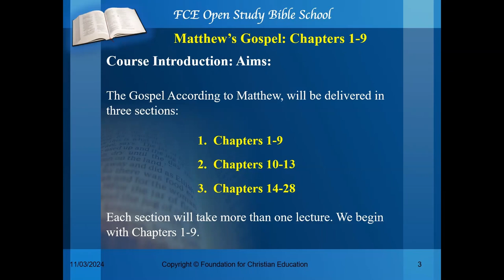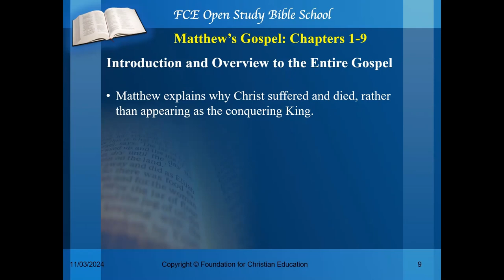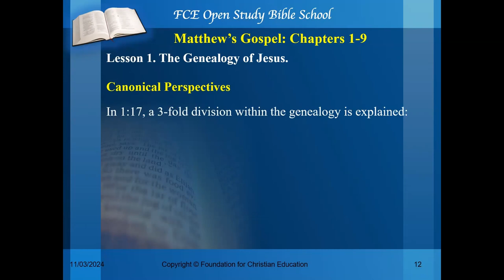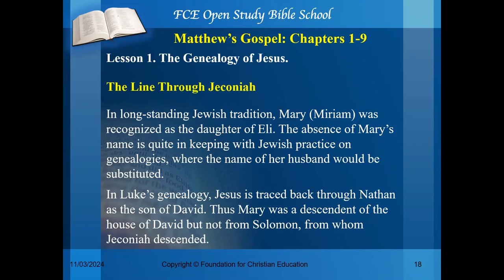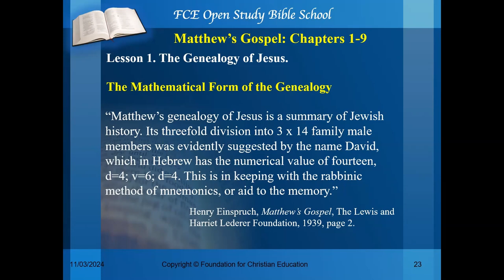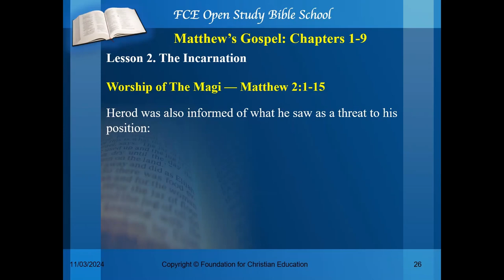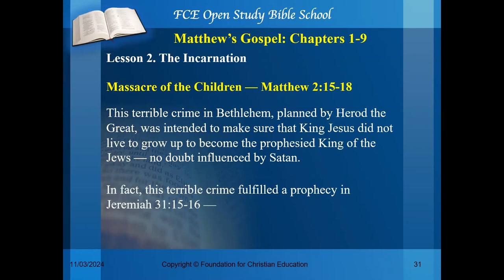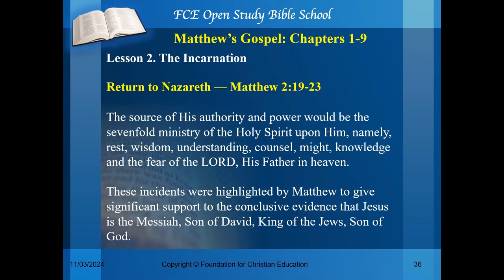Matthew Chapters 1-9 Lecture 1 AFG 110324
This is the first lecture in the Gospel of Matthew series. We will deal with Matthew's Gospel in three sections:

Section 1: Matthew Chapters 1-9
Section 2: Matthew Chapters 10-13
Section 3: Matthew Chapters 14-28

This first lecture in Section 1 deals with the Genealogy of Jesus and the supernatural incarnation of the Son of God. We show that Joseph is not the natural father of Jesus, since he is from the line of Jeconiah, whom God cursed. we show that Jesus is descended on May's side from King David, through the line of Nathan.

We show that Jesus is the rightful king of Israel by descent and by divine appointment.